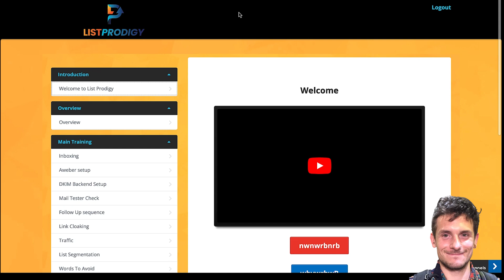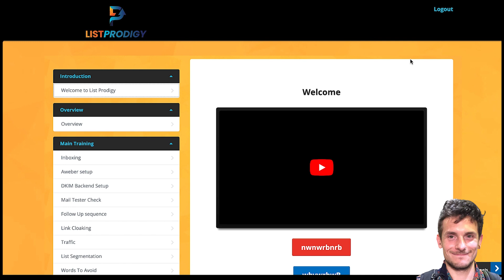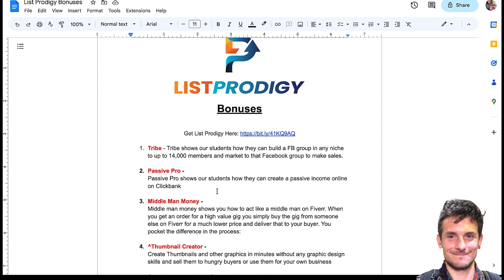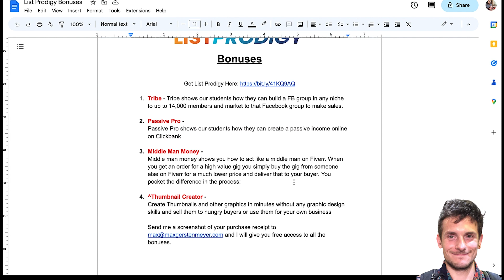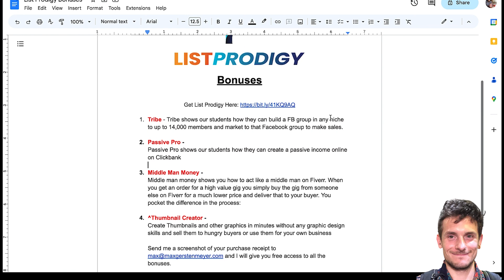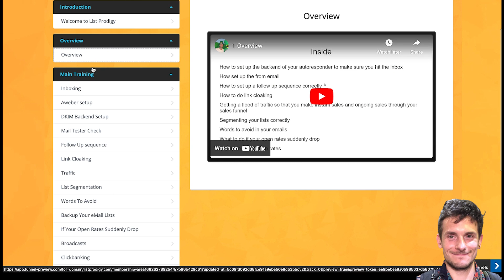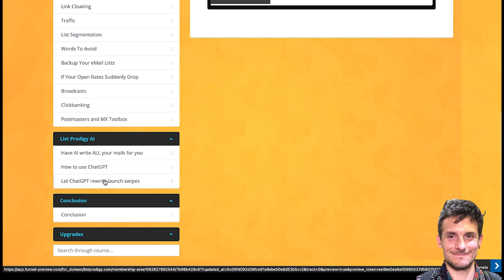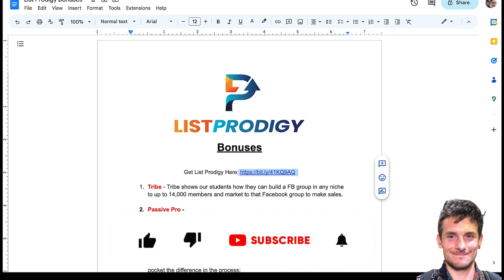List Prodigy Review 🚀Build A Massive Email List & Hit The Inbox Every Time You Mail📧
Thanks for checking out my List Prodigy review.

In this List Prodigy demo I walk you through Fergal Downes', Trevor Carr's and my own new release that teaches you how to build a massive email list, hit the inbox and make commissions every time you mail. If you decide that after watching my List Prodigy review you want to grab your own copy then I will also give you some exclusive List Prodigy bonuses on top for free.